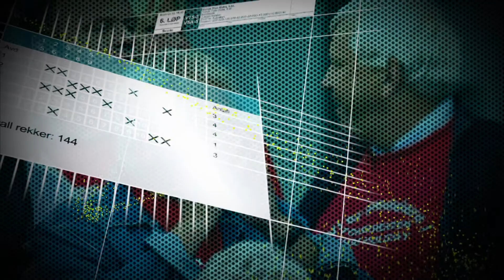Siste Nytt - Uke 34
Her kan du se høydepunkter fra trav-, og galoppsporten sist uke, og hva du har å glede deg til de neste dagene